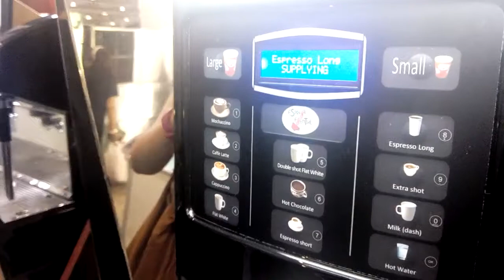I Luv Coffee Express Fully Automatic Machines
How does I Luv Coffee Express fully automatic coffee machines work?  This is an actual demonstration of how easy someone can get a fresh bean to cup coffee from these machines.